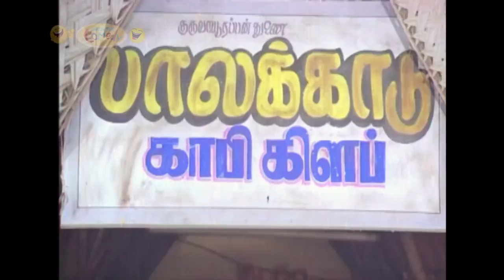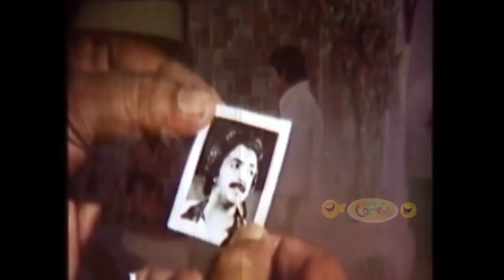T. Rajendar, Chiyaan Vikram, Mohan,Tamil Galatta Comedy Collection Tamil Comedy Scenes#STR NewMovie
T. Rajendar, Chiyaan Vikram, Mohan Tamil Galatta Comedy Collection # Tamil Comedy Scenes #  Dhruva Natchathiram Vikaram#